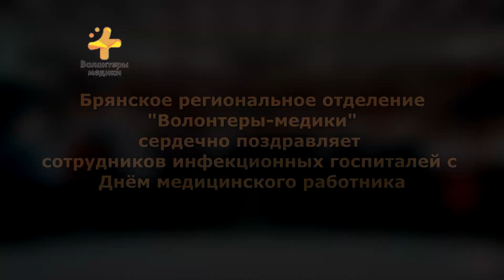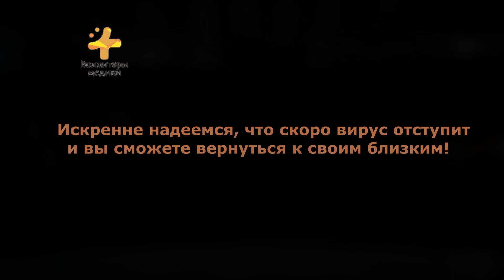Дню медицинского работника посвящается